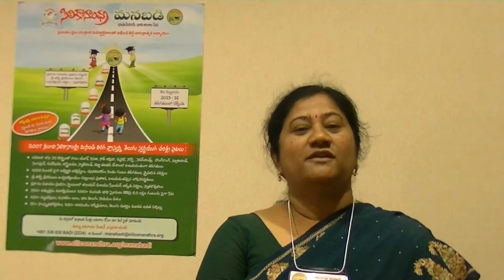ManaBadi Inspirations 2015 - Listen to Sreedhar, Jyothi, Himabindu